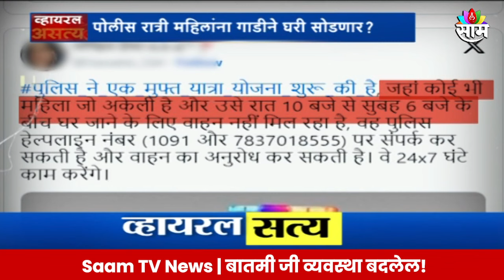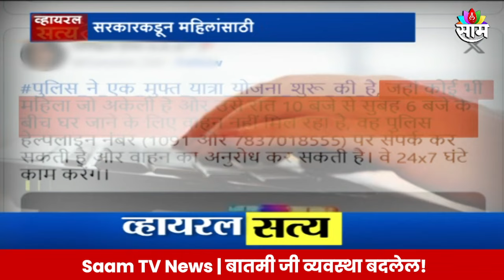Special Report : Police Drop Viral Message : पोलीस रात्री महिलांना गाडीने घरी सोडणार? | Marathi News